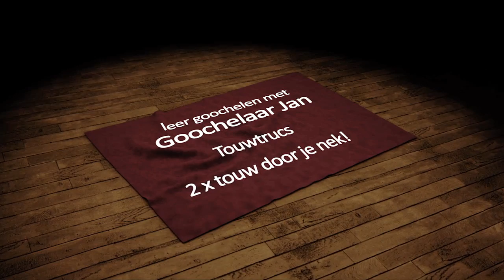Leer goochelen met Goochelaar Jan, deel 8